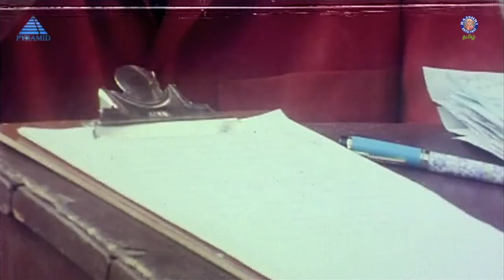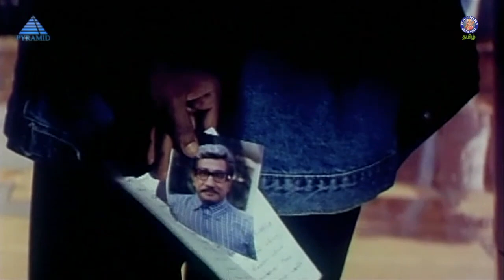Chini Jayanthi Comedy | Pooparikka Varugirom | Sivaji Ganesan, Malvika, Ajay, Raghuvaran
Pooparika Varugirom is a 1999 Indian Tamil-language film directed by A. Venkatesh. The film features Ajay and Malavika in lead roles whilst Sivaji Ganesan, Raghuvaran and M. N. Nambiar play supporting roles.

Plot Summary
Aravind and Priya love each other but she refuses to marry him due to an unpleasant incident that happened at her sister's wedding. Arvind's grandfather steps in to resolve the problem.

Movie Credits
Cast - Sivaji Ganesan, Ajay, Malavika, Raghuvaran, M.N Nambiar
Director - A.Venkatesh
Producer - P. Srinivas